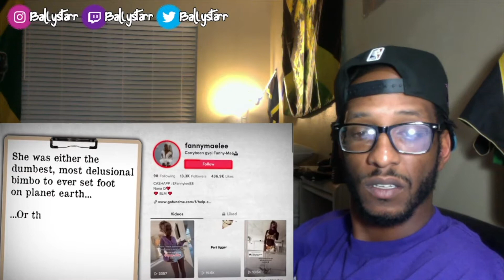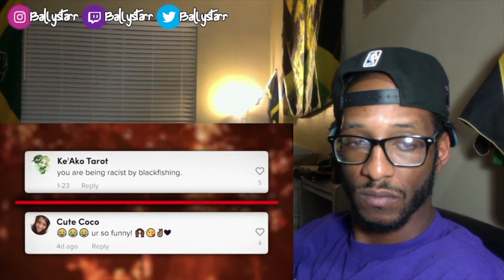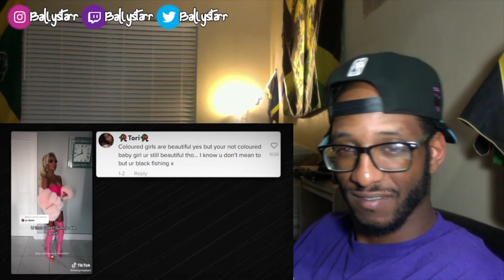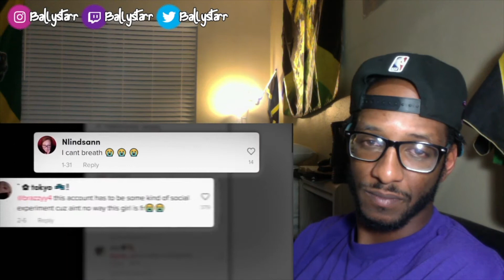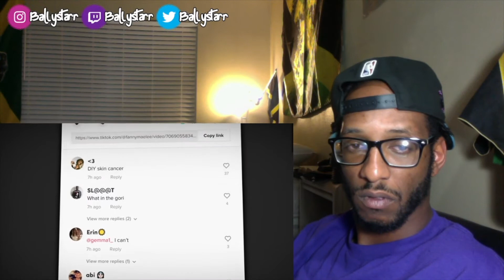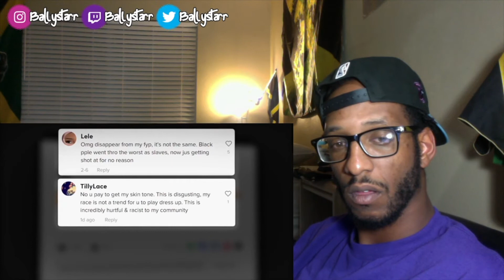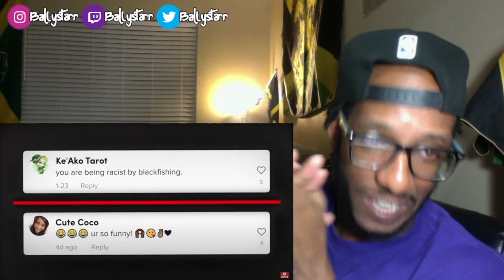The TikToker Who Thinks She’s Black (Reaction)